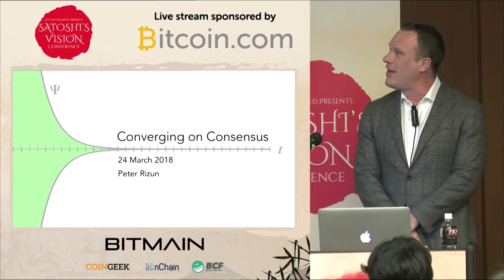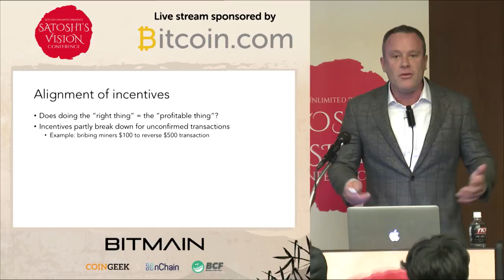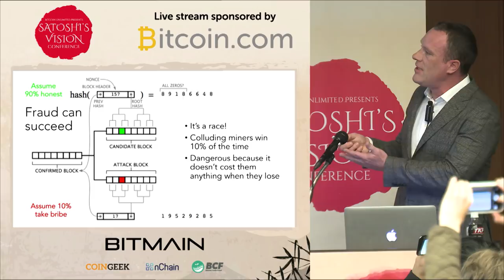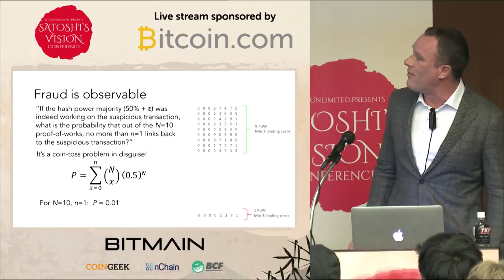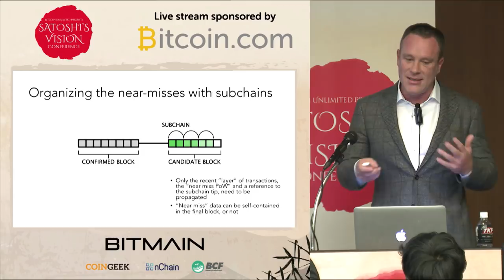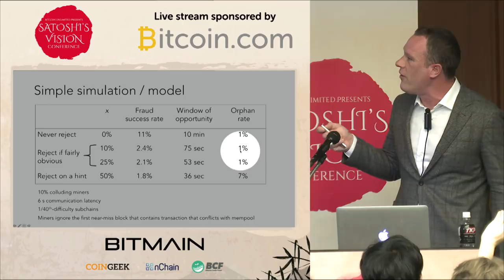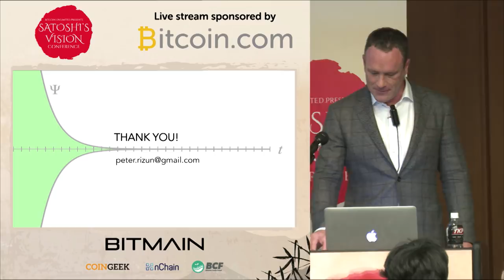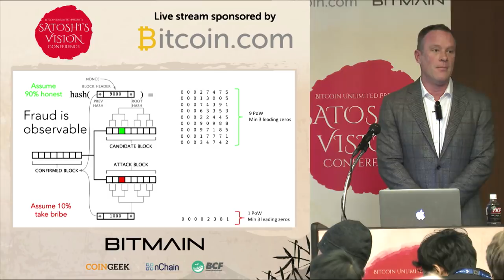Peter Rizun - Converging on Consensus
Through proof-of-work mining, the Bitcoin network converges upon a common history for the ordering and validity of transactions.  It is from this mining activity that the “blockchain structure” emerges.  In my talk, we will consider how the work the miners are already performing can be further leveraged to converge upon a common history more quickly, resulting in a “subchain structure” within each block.  The existence of this subchain structure leads to useful network properties including fast double-spend-resistant transactions, lower fees, and more.